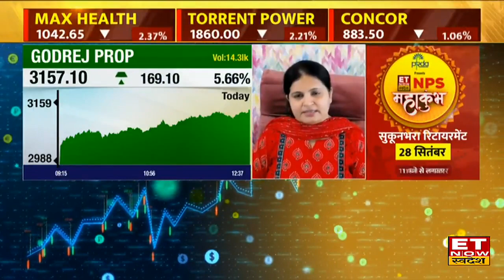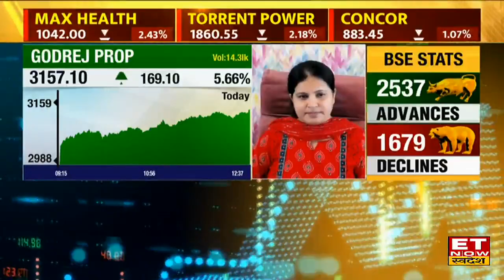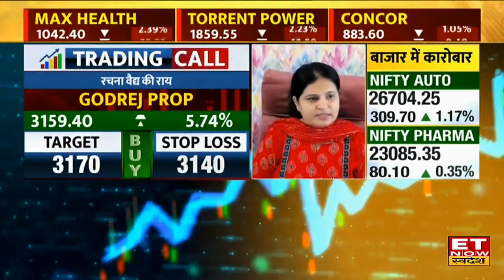Midcap Stocks to Buy : Gaurang Shah ने इस Midcap Stock पर जताया भरोसा, जानें नाम और रणनीति | ETNS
Gland Pharma Share में जानें निवेश को लेकर क्या है Gaurang Shah की राय. जानें किन levels पर करनी चाहिए आपको खरीदारी और क्या है Target Price और जानिए किस Strategy के साथ इस Stock में पैसा कमाया जा सकता है. देखें वीडियो.